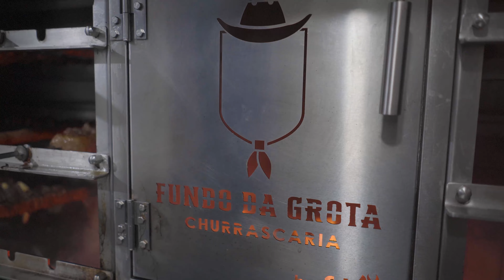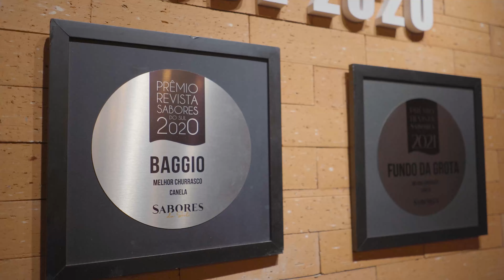Churrascaria Fundo da Grota em Gramado, adicione esse local no roteiro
Buffet Livre / Desconto de 50%/ Tem espaço Kids / Churrascaria Fundo da Grota em Gramado

Essa churrascaria é parceira do prime Gourmet então você compra dois rodízios e só paga um.
Saiba mais conosco no nosso Insta @chapeudeviagem

E ainda tem o Paraíba da Serra Gaúcha pra te divertir muito!

🚗 A churrascaria Fundo da grota é a antiga Baggio churrascaria.
Endereço: RS-235, 437 - São José, Canela - RS, 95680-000
O diferencial deles é que são super divertidos.

Nós somos de Gramado e temos uma variedade de vídeos que mostram lugares pra você encaixar na sua Viagem Perfeita, essa Casa de Churrasco se destacou muito!

😀 Capítulos do vídeo:
00:00 Churrasco e Diversão na Serra Gaúcha
00:39 Gramado e Canela - Churrascaria
01:30 Aproveitando em Dobro
01:53 Rodízio de Churrasco - Garfo e Bombacha
02:58 Churrasco Divertido em Gramado
03:33 Rodízio De Churrasco e Buffet inclusos
03:53 Onde Fica o Fundo da Grota
04:07 Diferencial da Churrascaria Fundo da Grota

😊 Nesse vídeo falamos um pouco sobre:
Gramado churrascaria  - Entre Gramado e Canela - RS!

Você que está vindo pra Gramado e Canela e está procurando um lugar pra jantar, você precisa colocar no seu roteiro a Churrascaria Fundo da Grota, ela é perfeita pra você que gosta de um bom Churrasco do Rio Grande!!

Claro que jantar em casal é muito melhor, por isso Aproveite em Dobro com o aplicativo Prime Gourmet Club, ele funciona com um sistema de pague 1 e ganhe 1,  vocês aproveitam e se divertem ao mesmo tempo, além de gastar pouco!

Se você  for viajar com crianças também pode ir lá pois eles tem um baita espaço kids! Mostramos no vídeo! Além de uma grande variedade de comidas.

🤗 Quem viaja com criança preza por comer refeições pelo menos uma vez ao dia.
Eles servem buffet bem completo e variado junto do rodízio de carnes.

Uma das Melhores Churrascaria que já visitamos aqui em Gramado, e com certeza ela está em nossos corações guardado com muito carinho, toda Atenção e diversão que eles te dão.
Se você quer diversão e ta procurando churrasco gaúcho vai gostar de ir lá.

Além de tudo, o Buffet é incluso no Rodizio de Churrasco, assim fica tudo infinito pra você aproveitar do jeito que mais preferir e comer o quanto quiser!

As Sobremesas e Drinks são a parte, mas assim como o ambiente, comida e pessoas de lá, são sensacionais, divertidos e muitoo saborosos. Pra você que não toma álcool eles tem drinks mais leves também!! Ou para as crianças!!

Como eles são parceiros do Prime Gourmet Club, você Economiza, se Diverte e ainda sai de barriga cheia. Essa Churrascaria fica entre Gramado e Canela, tem espaço kids pra criançada e show ao vivo bem gaúcho!

💎 O Prime Gourmet é um aplicativo que você pode baixar gratuitamente e ver todas as ofertas.
É a melhor forma de economizar na cidade. Lá no nosso Instagram você pode ver os nossos seguidores mostrando que economizam uma média de R$200 por dia!

Basicamente você vai num lugar em duas pessoas e só paga um. Vale para pratos, ingressos e diárias em Hotéis. Você só precisa comprar a assinatura dele uma vez e vai valer por um ano.

Pode viajar quantas vezes quiser nesse período e continuar economizando. Quanto mais viajar e usar o Prime mais economiza. Foi com ele que descobrimos vários lugares aqui indo em casal.

❤️ Estamos a disposição para ajudar e tirar suas dúvidas.
Basta nos chamar no Instagram @chapeudeviagem

Nós moramos em Gramado e temos vários vídeos pra sua viagem perfeita!

📷 Fale conosco no Instagram: @chapeudeviagem

Andy e PH
Empreendedores Digitais Viajantes ✈️
Desejamos Sucesso e Boas Aventuras!